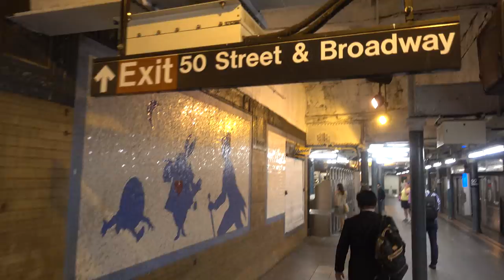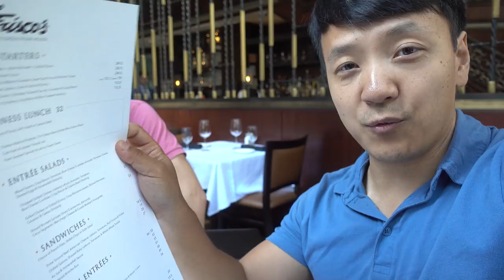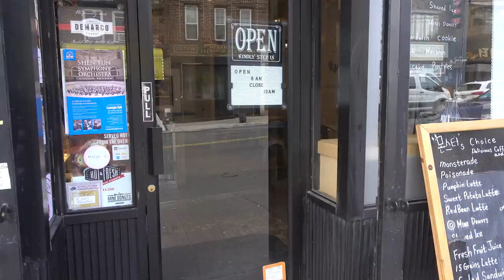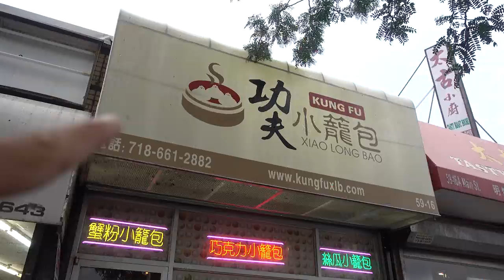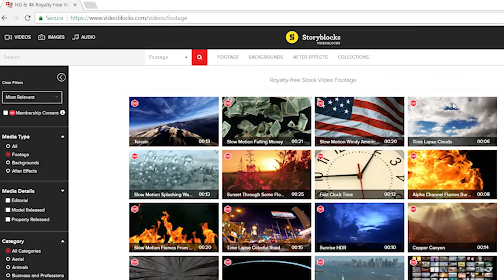$100 Wagyu TOMAHAWK Steak! BEST Steak in New York City!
I finally had sort of a free day so I decided to go visit my favorite steakhouse in New York City, Del Frisco's. Then I went to have soup dumplings at Kung Fu Xiao Long Bao...it was a great food day!

Periscope: Mikexingchen

♫ Waltz of the Red Lady From Gaite Parisienne by Romantic Strings Waltzes
♫ Drifting 2 by Audionautix.com
♫ Calm Blue Lake by Audionautix.com